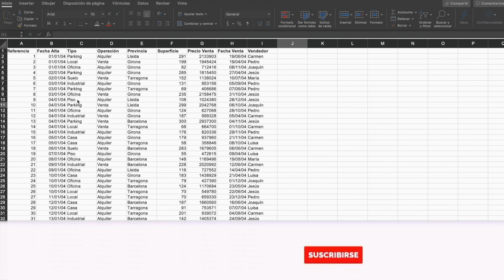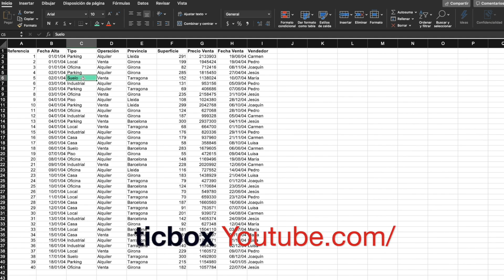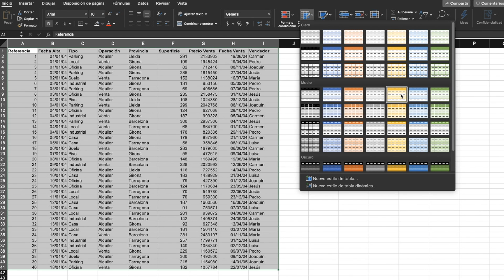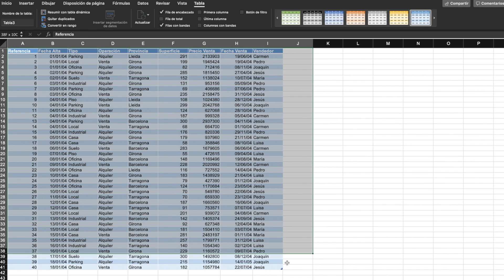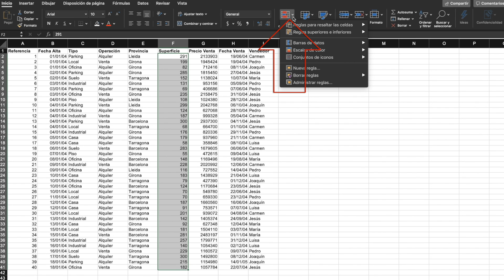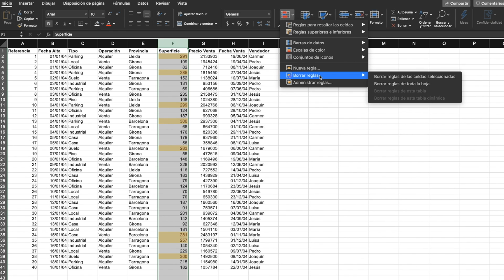COLOREAR Celdas en EXCEL y usar Condiciones para el COLOR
Rellenar las celdas con color en excel es una excelente forma de organizar la información que mostramos, en esta oportunidad vamos a ver como poner un color a las celdas en excel, también veremos como podemos usar los formatos predeterminados que trae excel para ahorra tiempo a la hora de colorear celdas en excel. Por ultimo aunque es un tema un poco más avanzado de excel, podremos usar un colore en una celda según una condición con los formatos condicionales de excel.

Así como podremos colores en excel tambien vamos a aprender a como quitar los colores de una celda, una fila o una sección